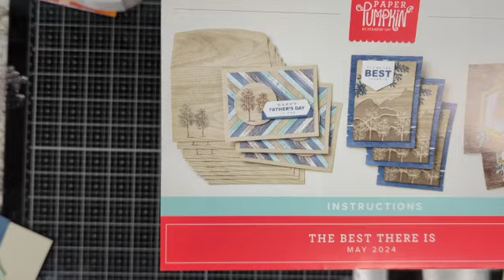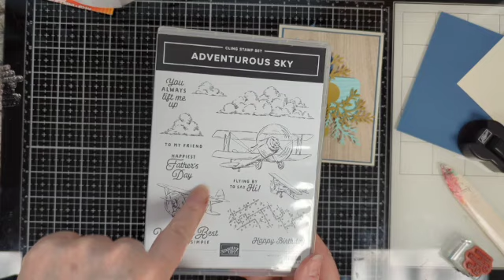May 2024 Paper Pumpkin alternate 2- The Best There Is kit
This card uses the envelope that we used in the first card and a couple of the spig die cuts from the kit.  The rest should be products you have on hand.  If you don't have a corner rounder then skip that step, it will still be cute.

You can keep up with what I have going on by signing up for my newsletter. You can do that at greenthumbstampers.com!!